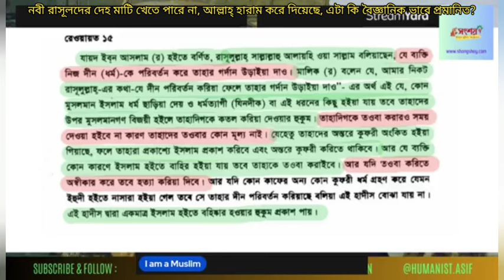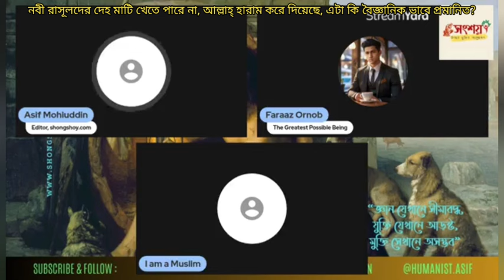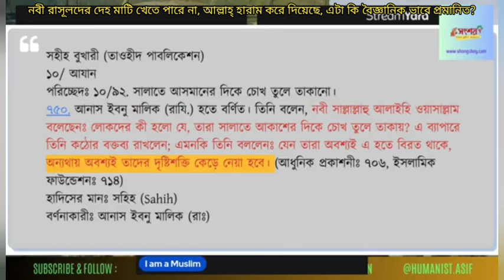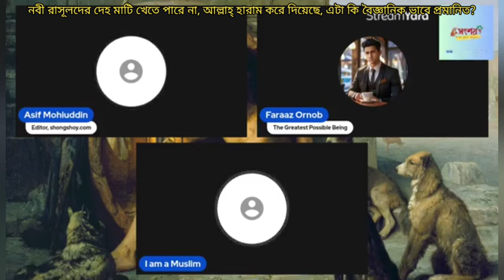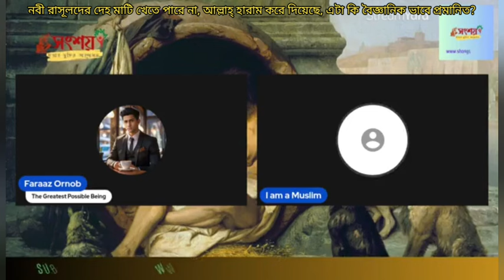নবী মুহাম্মদের দেহ মাটি খেতে পারে না, আল্লাহ্ হারাম করে দিয়েছে, এটা বৈজ্ঞানিক ভাবে প্রমানিত তথ্য?